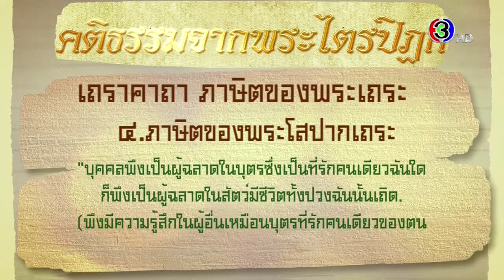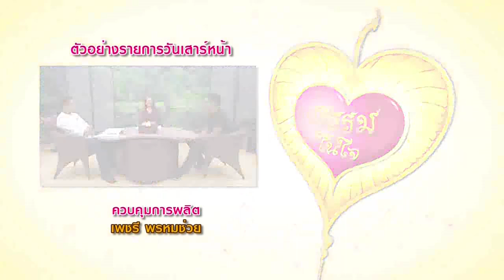ธรรมในใจ ๙ พฤษภาคม ๒๕๖๓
พุฒิพัฒน์ อุนสวัสดิ์อาภา แขกรับเชิญ